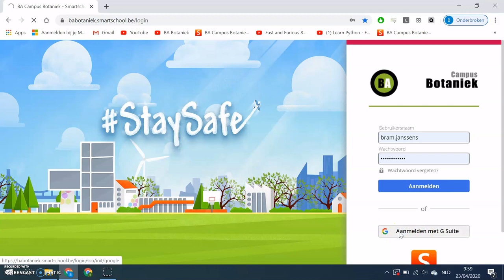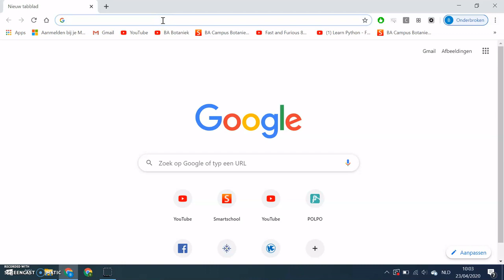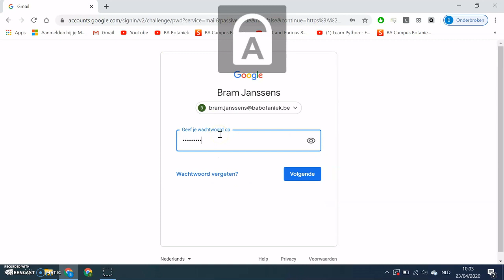Gmail-account gebruiken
Inloggegevens: Voornaam.naam@babotaniekbe
Wachtwoord: Smartschoolwachtwoord gebruiken